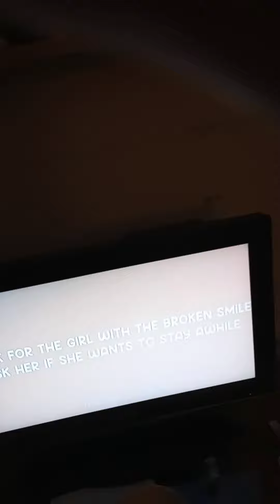she Will be Loved maroon 5